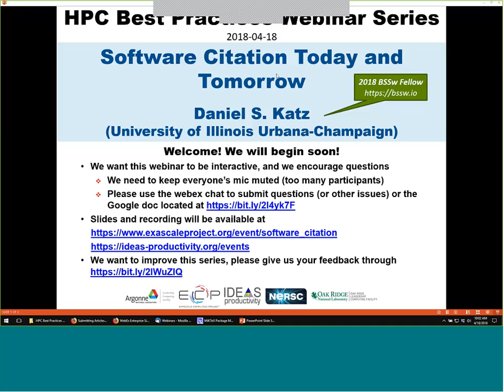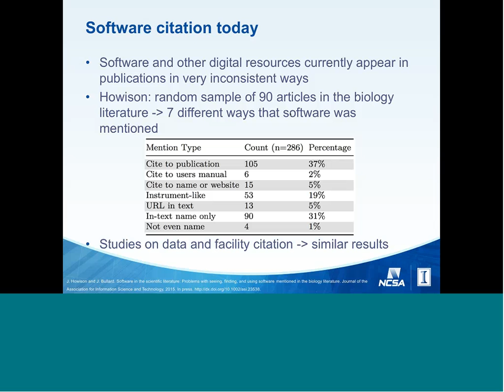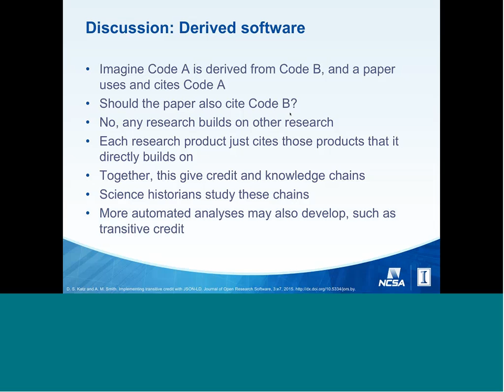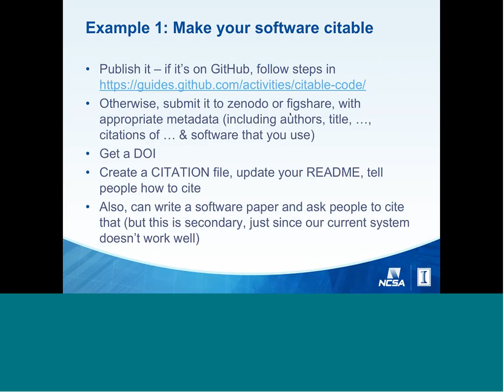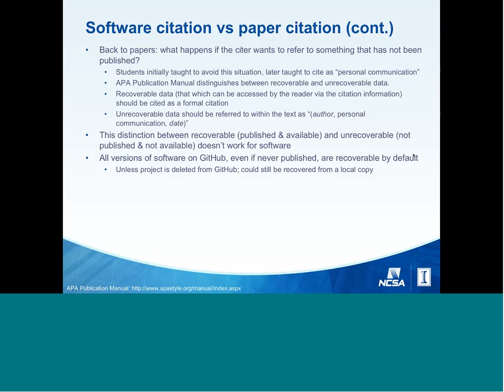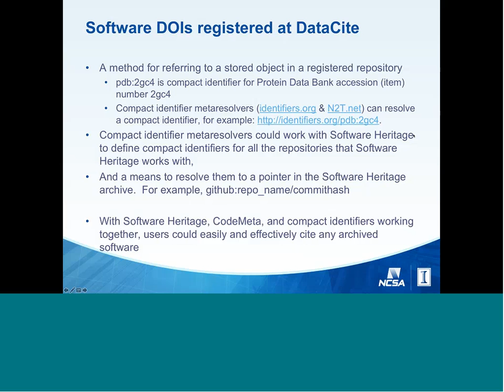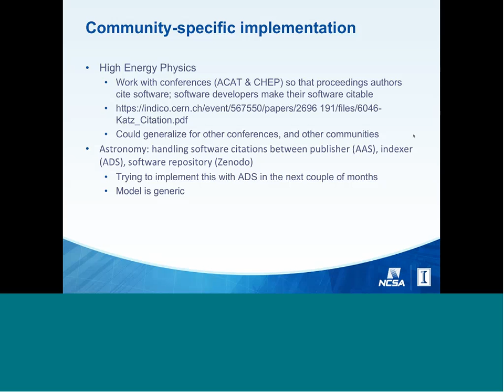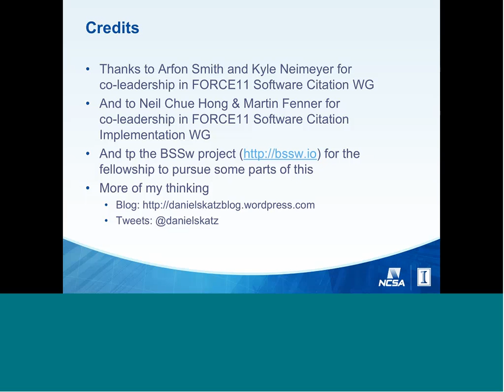Webinar 017: Software Citation Today and Tomorrow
Presenter: Daniel S. Katz, NCSA and UIUC
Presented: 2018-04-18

Software is increasingly important in research, and some of the scholarly communications community, for example, in FORCE11, has been pushing the concept of software citations as a method to allow software developers and maintainers to get academic credit for their work: software releases are published and assigned DOIs, and software users then cite these releases when they publish research that uses the software. This webinar will discuss the state of software citation, starting with history of work done by the FORCE11 Software Citation Working Group, leading to a published set of software citation principles as well as other prior work. It will also talk about where the community is going, what the obstacles to progress are, and how they may be overcome.